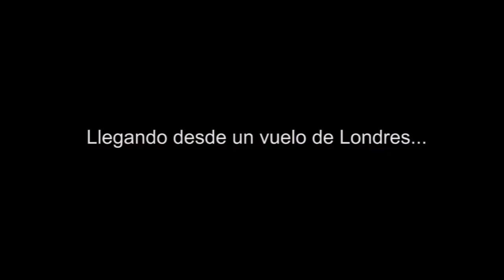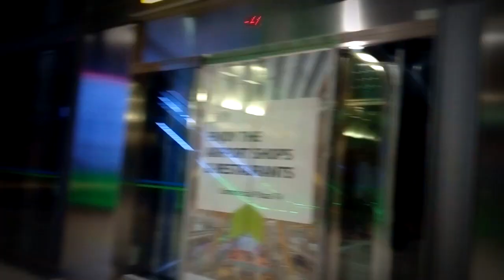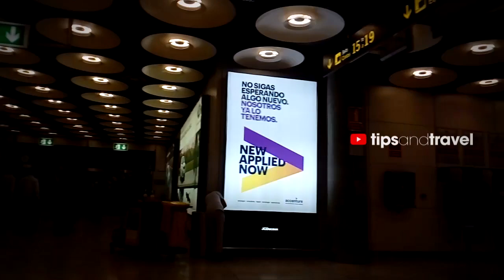Llegada ✈️ al Aeropuerto de BARAJAS - MADRID, ESPAÑA 🇪🇸 desde Londres, UK 🇬🇧 - TipsandTravel